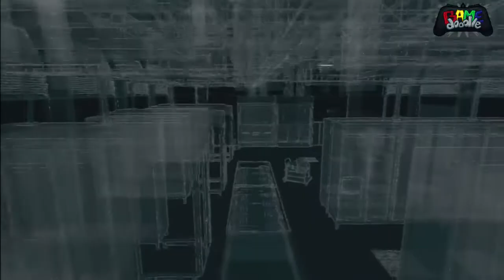NAILED IT! | Watch_Dogs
Probably the first time a mission went down this smoothly.

Game: Watch_Dogs (PS3)
1st Playthrough